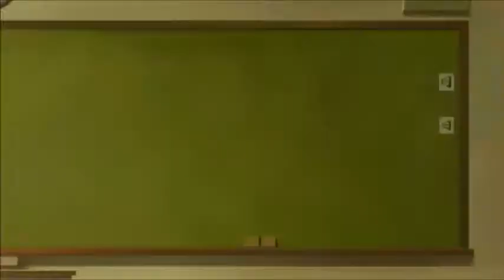Noein: To Your Other Self Episodes 15 & 16 Reaction & Review